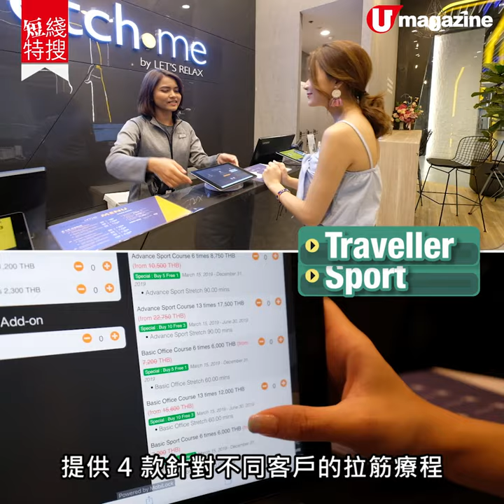【短綫特搜】泰國 Let's Relax 全新副綫 | 專業技師 幫你拉筋減壓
香港人好熟悉嘅泰國按摩店 Let's Relax，推出咗全新副綫 Stretch Me。新店唔玩靚裝、唔玩揼骨，而係由一班專業嘅物理治療師幫你拉筋！店內提供專為打工仔、遊客而設的拉筋療程，最平一次約 150 港元，即刻睇睇 Model 做完有咩感想啦。

【INFO】
Stretch Me by Let's Relax
地址：3/F Central World, 999/9 Rama I Rd, Khwaeng Pathum Wan, Khet Pathum Wan, Krung Thep Maha Nakhon , Bangkok
交通：由 BTS Chit Lom 站步行 10 分鐘
備註：另有 Icon Siam、 101 The third Place1、Ginza Thonglor 分店

全方位緊貼《U Magazine》社交平台